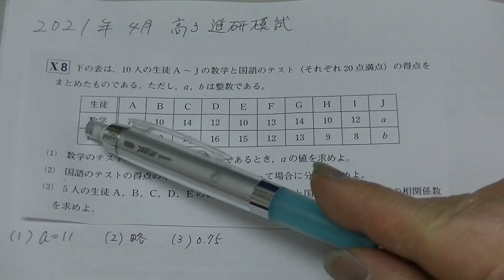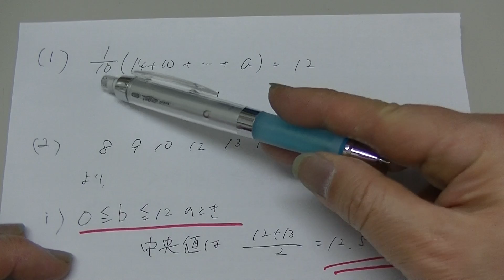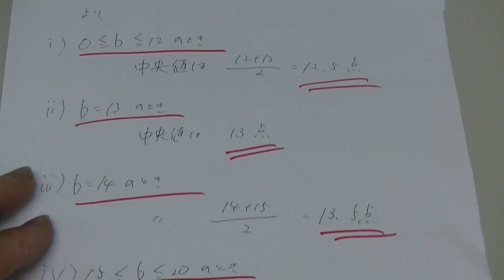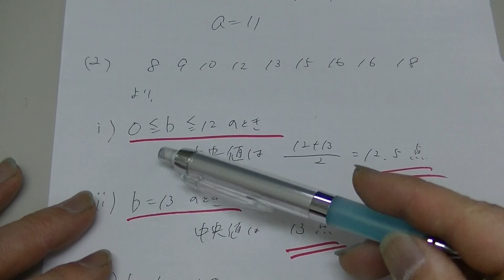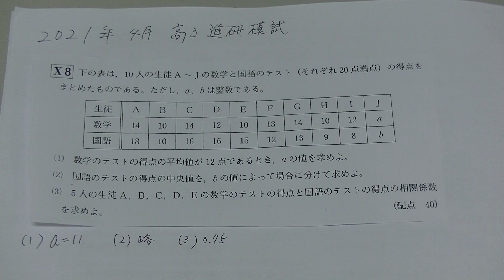２０２１年度４月高３進研記述模試・数学（大分東明高校の生徒からの質問）